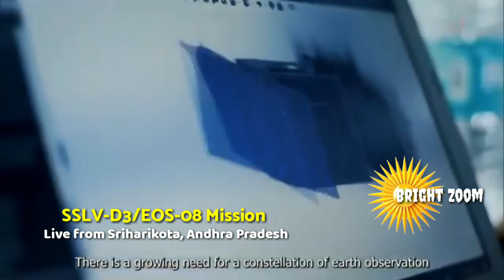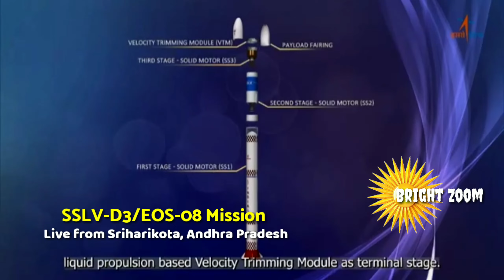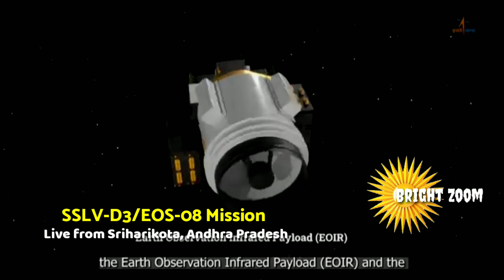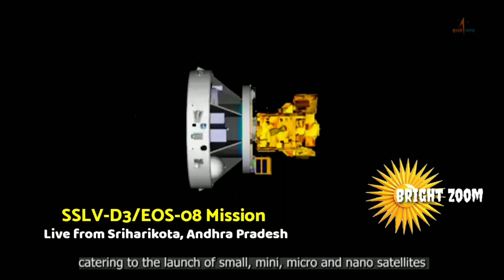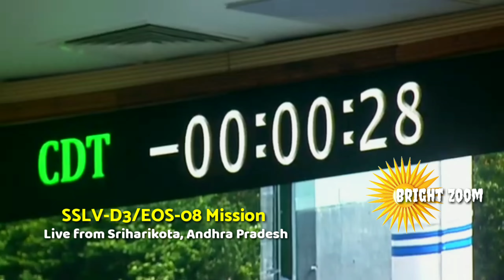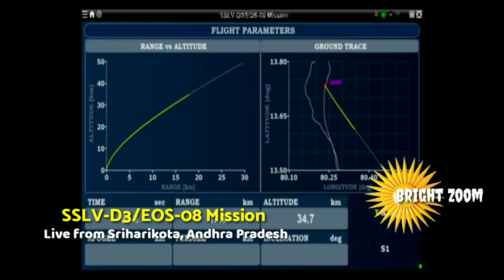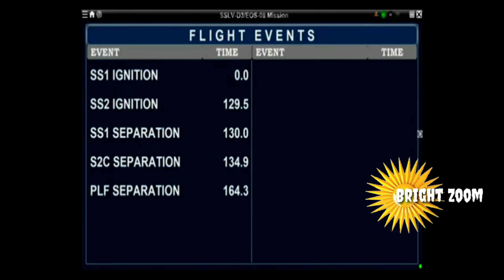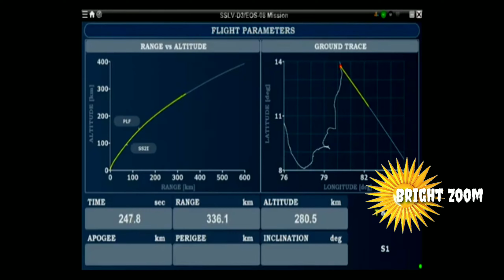விண்ணில் பாய்ந்தது SSLV D3|SSLV D3 launched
விண்ணில் பாய்ந்தது SSLV D3
|SSLV D3 launched

SSLV-D3/EOS-08 Mission
Live from Sriharikota, Andhra Pradesh,
Satish Dhawan Space Centre
Indian Space Research Organisation
சதீஷ் தவான் விண்வெளி மையம் SHAR

இந்திய விண்வெளி ஆராய்ச்சி நிறுவனம்,

 SSLV-D3/EOS-08 ,

ஆந்திர மாநிலம் ஸ்ரீஹரிகோட்டாவிலிருந்து நேரலை,